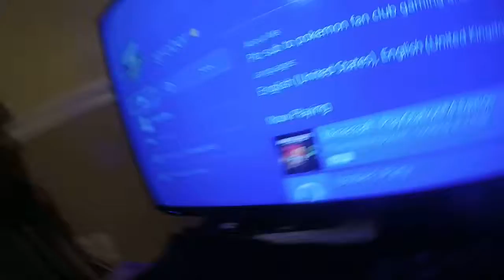FIRST VLOG BACK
POKEMONE FANCLUB GAMING AND MORE,PIGSLAYER27